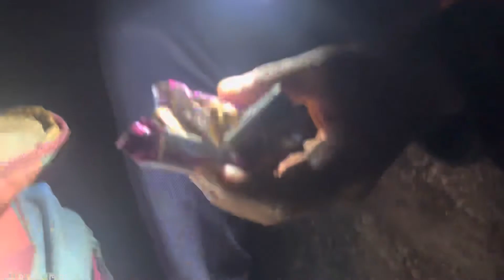TRADITIONAL FISHING 🎣 IN VILLAGE!!!!ADVENTURES MIDNIGHT!!!!!